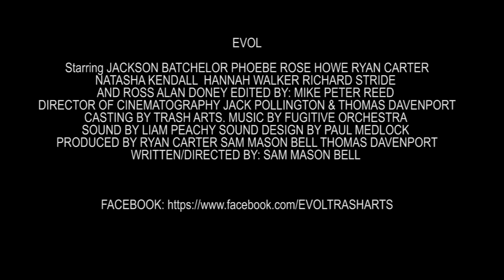Evol Trailer (2014)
An untradional love story that questions the nature of love and sexuality. When best friends Sophie and Billie meet the mysterious Michael they are forced to re-evaluate their own understanding of relationships and their outlook on society. There love is reversed.
Evol: The reverse is the truth.